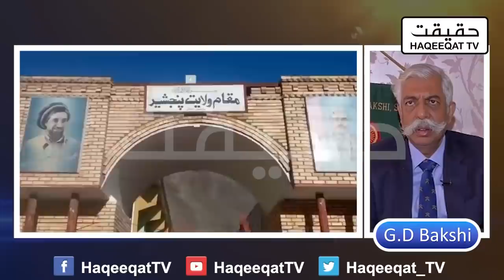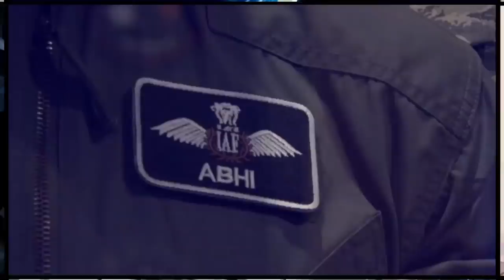GD Bakshi is Crying Why Afghan Leadership Got Victory Over Panjshir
Zabiullah Mujahid is leading from the front as GD Bakshi is not able to manage the old stuff as he is blaming on Pakistan and Imran Khan for everything. Everything is now pretty ok at the moment.